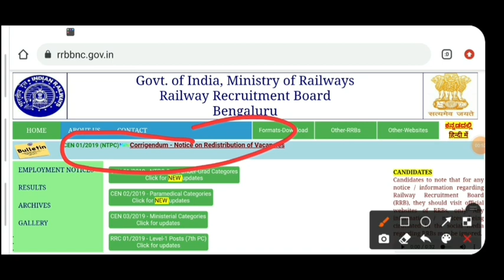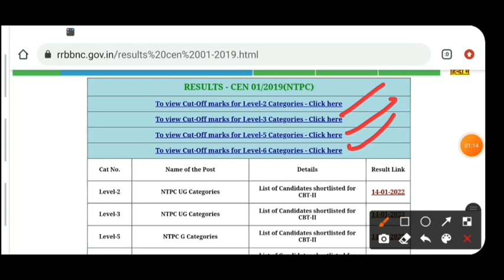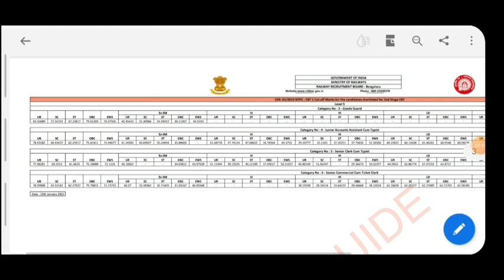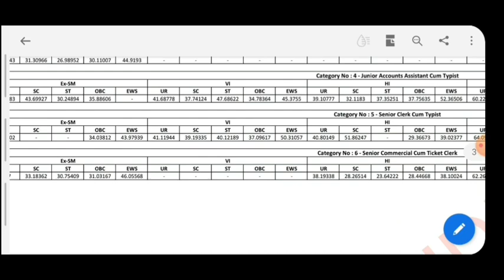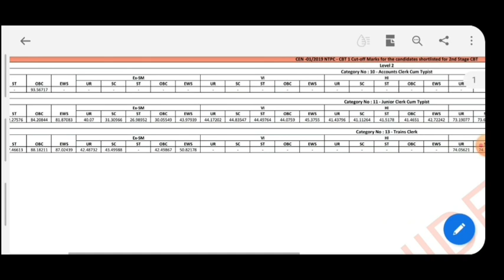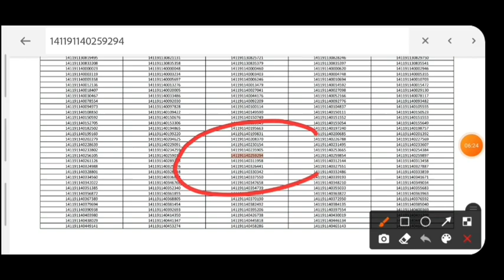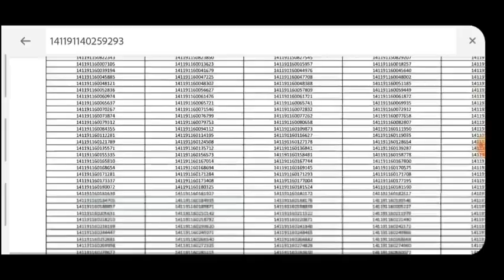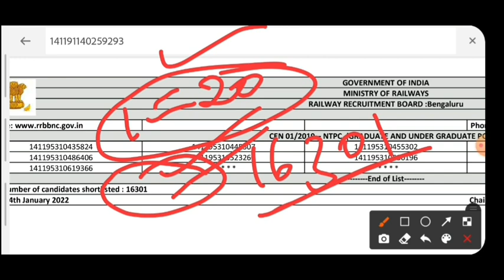NTPC Result Declared | RRB Bangalore Cut Off | What are Levels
NTPC Result Declared | RRB Bangalore Cut Off | What is Levels

🌞NTPC 2019 RESULTS Declared🌞

🌞NTPC ಫಲಿತಾಂಶ ಪ್ರಕಟ...🌞

👉ಬೆಂಗಳೂರು ವಲಯ ಫಲಿತಾಂಶ ನೋಡಲು ಈ ಕೆಳಗಿನ ಲಿಂಕ್ ಅನ್ನು ಕ್ಲಿಕ್ ಮಾಡಿ

👉ಕಟ್ ಆಫ್ ಹಾಗೂ ರಿಸಲ್ಟ್ PDF ಅನ್ನು KSC GUIDE ಟೆಲಿಗ್ರಾಂ ಗ್ರೂಪಿನಲ್ಲಿ ಅಪ್ಲೋಡ್ ಮಾಡಲಾಗಿದೆ.

👉ಗ್ರೂಪನ್ನು ಸೇರಲು ಈ ಕೆಳಗಿನ ಲಿಂಕ್ ಅನ್ನು ಕ್ಲಿಕ್ ಮಾಡಿ